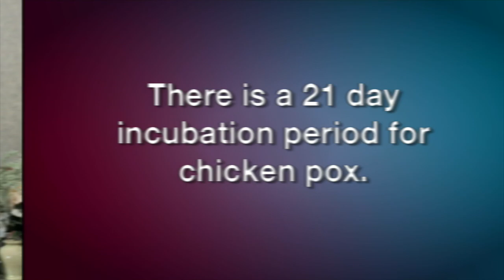OC ChickenPox 2018